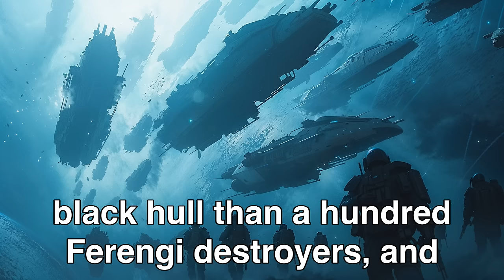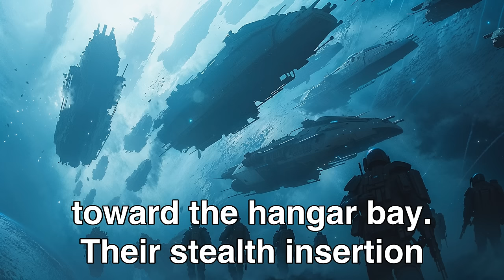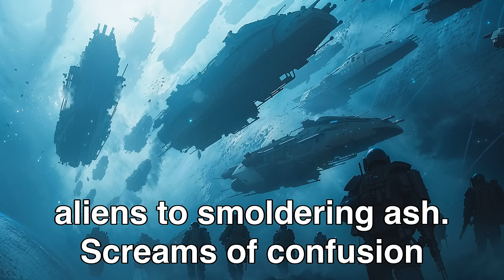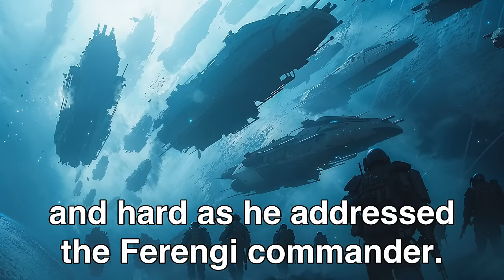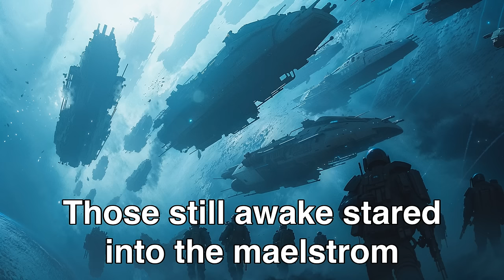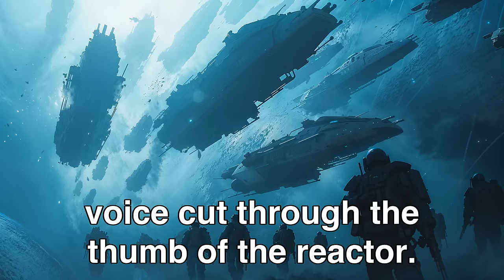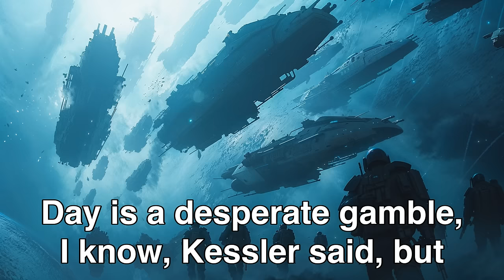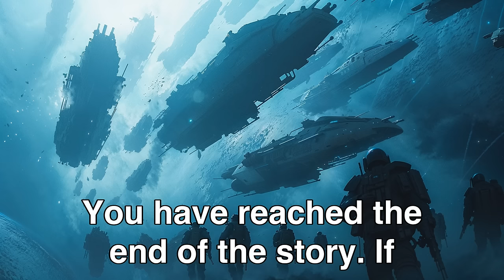They Laughed at Humans, Until Our Stealth Army Decloaked | Best HFY Stories